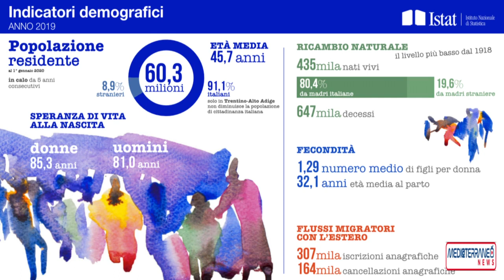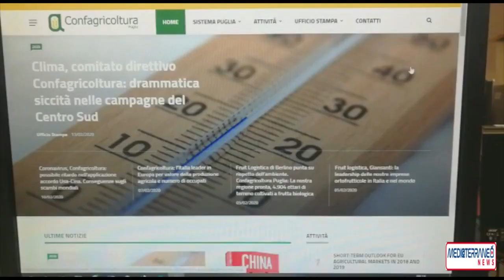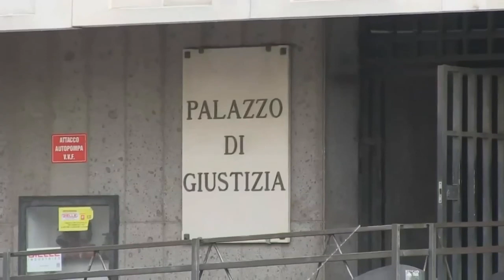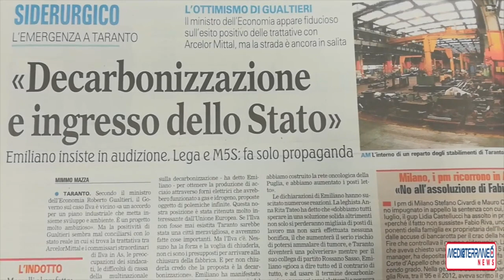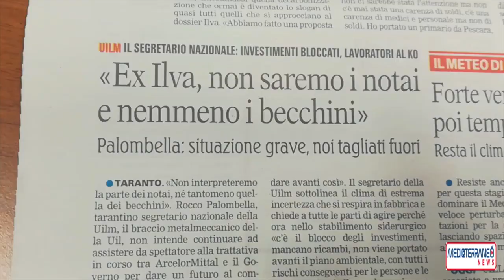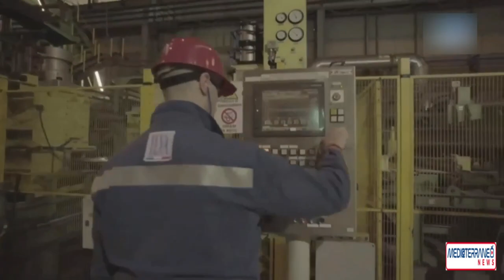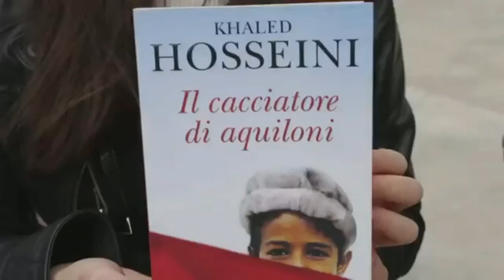TG FLASH MEDIATERRANEONEWS edizione del 12 febbraio 2020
Telegiornale realizzato dagli studenti del master in giornalismo di Bari edizione 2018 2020 per Medi@terraneo News. Edizione del 12 febbraio 2020
In studio: MICHELA LOPEZ